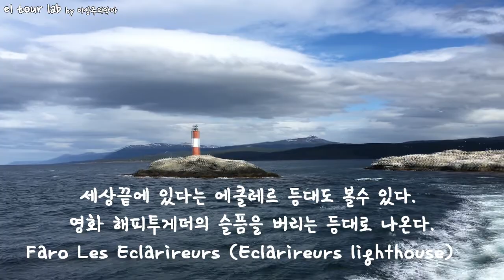우수아이아 비글해협 투어 (Beagle Channel tour) - 이상주의악마의 스토리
구독이 여행자들에게 큰힘이 됩니다 :D 부탁드려용~

우수아이아 비글해협 투어 - 이상주의악마의 남미를 느끼다
 Beagle Channel tour

남아메리카의 최남단의 비글해협!! 태평양과 대서양이 만난 칠레와 아르헨티나의 국경인 이곳은 처음 발견된 이후로 지금까지 개발이 안되어 동식물의 얼마안남은 휴식처인데요~

그곳을 이상주의악마님이 보고 왔다는군요~ 한번 보시죵~ :)

여행자들의 여행 쉼터 여행 연구소 엘투어랩 공식 페이스북